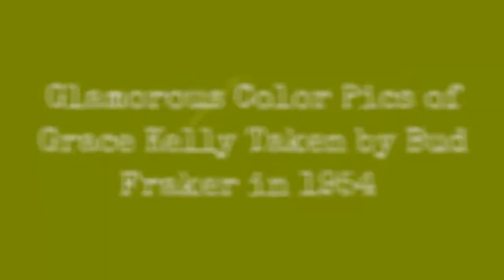Grace Kelly'S Charming Color Photo Taken By Bud Fraker In 1954 !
Bud Fraker was born in 1916 in Altoona, Pennsylvania. He became interested in photography and decided to go California to pursue a career. In 1934 he studied photography at Los Angeles City College and began working part-time at the Columbia Studios stills laboratory under his brother William 'Bill' Fraker, who was the director of the department.

Following his brother's death, Fraker was hired by Hollywood photographer A. L. 'Whitey' Schafer at Columbia. Soon after he became the Director of Still Photography at Columbia Studios and took many photos of the stars in the late 1930s. He moved on from there with Schafer in 1942 to work for Paramount studios in the Publicity Photography Department and assisted in the portrait gallery. Upon Schafer's death he became the studio's Director of Still Photography, which he did in the 1940s to the 1960's.

Among the films Fraker did still photography on included Twentieth Centurywith Carole Lombard, King Creole with Elvis Presley and Breakfast at Tiffany's with Audrey Hepburn. After that he decided to leave Paramount and he began doing freelance work for other studios while running his own photo lab.

Fraker retired in 1979. He passed away in 2002.

These publicity shots of Grace Kelly taken by photographer Bud Fraker, used to promote Rear Window in 1954.
0:00 - Intro

?sub_confirmation=1
❤️About Us❤️